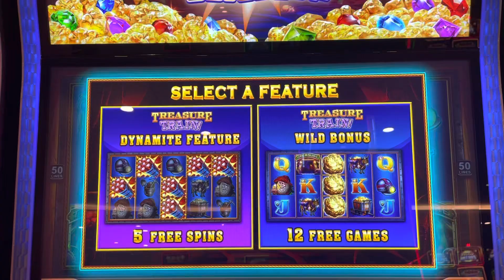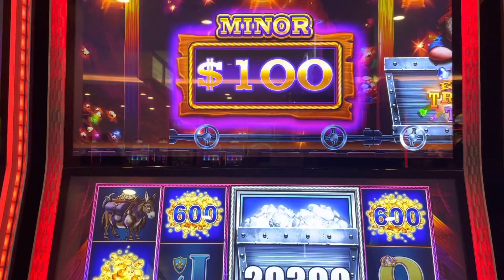not bad for $12 wager. gambling chasing grand